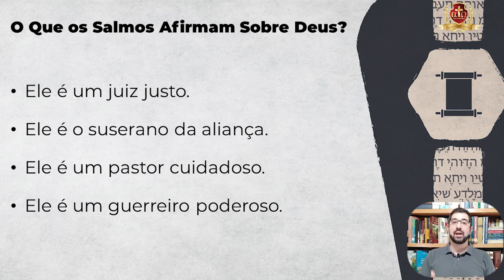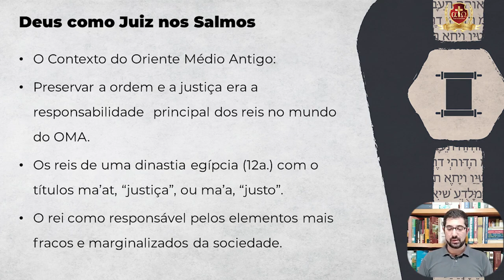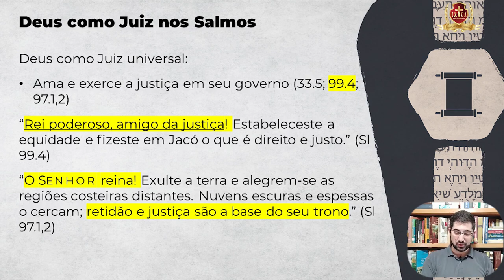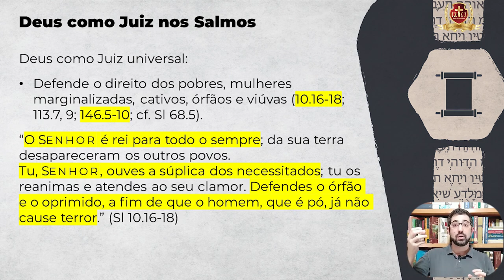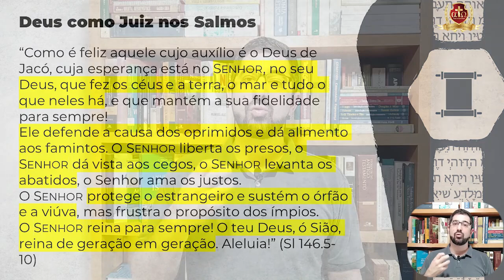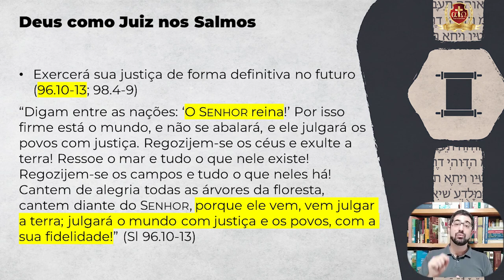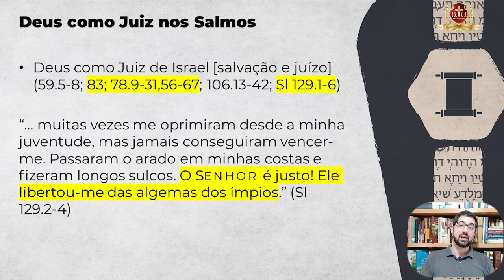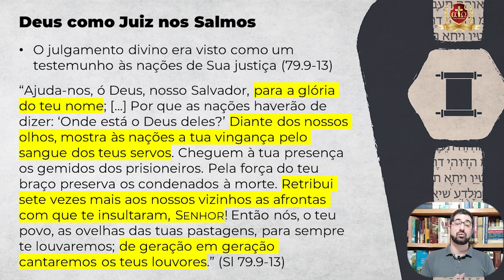A Teologia dos SALMOS 12/17 - Tiago Abdalla